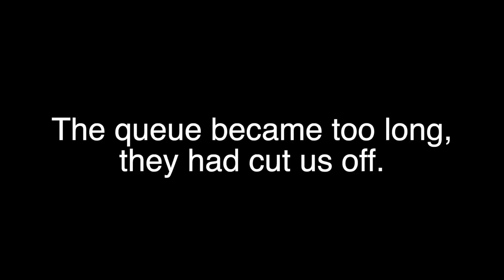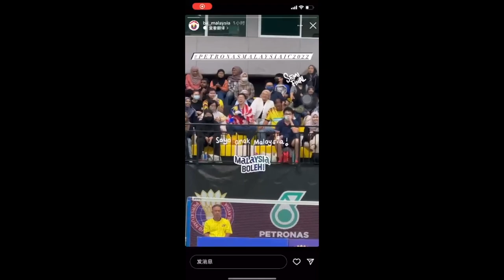Watching ChenToh play for the first time in Ipoh! | Vlog (Part I) - Malaysia 🇲🇾 IC 2022 马来西亚挑战赛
Welcome to another event vlog, where we travel to watch the sport that we love - badminton! This week, we are travelling northwards to Ipoh, for the re-scheduled Malaysia International Challenge tournament. This is a tournament where some of the best from across the continent trying to break through into the World Tour! This vlog features action from the semifinals, where we watch some of Malaysia's best badminton players in the national setup, including Southeast Asian Games medalists, such as Chen Tang Jie and Hoo Pang Ron. We also get to see some of Malaysia's young stars battle it out for national supremacy, such as in the men's and women's singles discipline. It is sure to be an action-packed day of entertainment on court, making it a watchalong expeirence that you shouldn't miss!

Remember to check out Part 2 next!